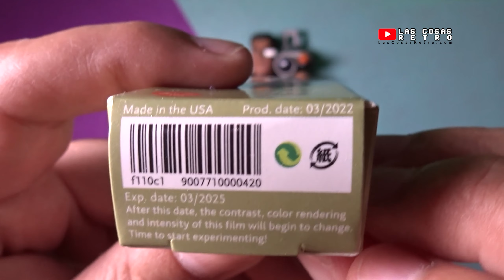CÁMARA de FOTOS ANALÓGICA ACTION MAN de 1998 🎞 Fotografía ANALÓGICA de carrete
Os enseño una de las cámaras de fotos de carrete más raras que existen, la Action Man Camera Mission, un muñeco Action Man que es una cámara de fotografía que usa carrete de formato 110, el conocido por Camera Baby, un carrete fotográfico de 16mm muy olvidado.
También vamos a revelar las fotos del carrete a la tienda de mi amigo Carlos de Basilio Foto en Elda (Alicante) y nos enseña cómo es su tienda y su colección de cámaras de fotos de carrete.

👉 ¿Quieres COLABORAR con Las Cosas Retro? Haz tus compras en AMAZON a través del siguiente enlace

🔗 ENLACES RELACIONADOS CON EL VÍDEO:

🔴 Comprar carrete de 110 Lomography
🔴 Comprar carrete de 35mm Kodak

⏩ MENÚ DEL VÍDEO:
00:00 Intro
01:00 Introducción
03:12 Anuncio TV Action Man Camera Mission
04:13 Cómo es el Action Man cámara de fotos
06:15 El carrete fotográfico formato 110 de Lomography
09:09 Haciendo fotos con un muñeco Action Man
11:10 Llevamos a revelar el carrete a Basilio Foto y nos enseña su colección de cámaras analógicas
26:31 Recogemos los negativos del carrete y donación
35:04 Vemos las fotografías hechas con cámara de carrete
37:11 Conclusiones, opinión y despedida

🌍 Entra a la web de Las Cosas Retro en la que podrás encontrar material extra a los vídeos como contenido adicional o making of:

Cámara YouTube
Cámara profesional
Micrófono de estudio
Phantom micrófono
Micrófono de solapa
Trípode ligero
Trípode vídeo profesional